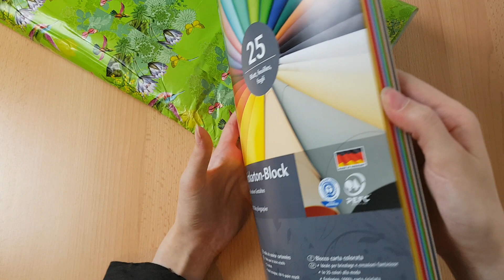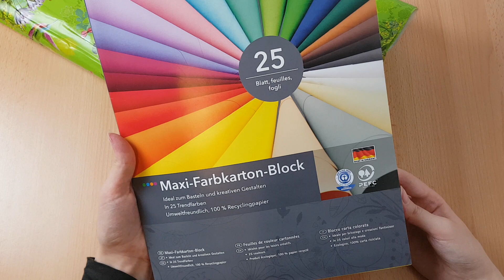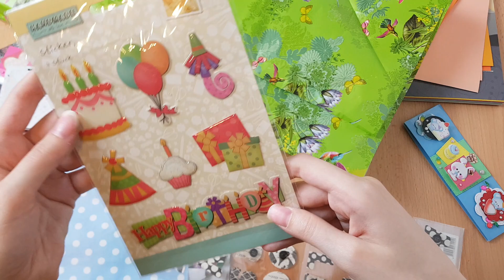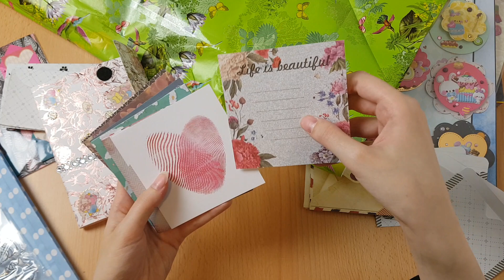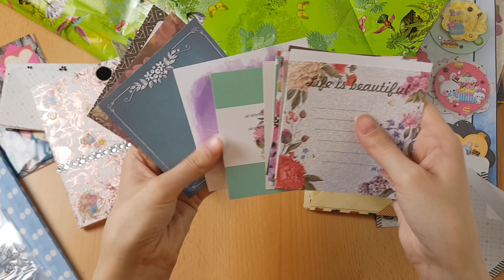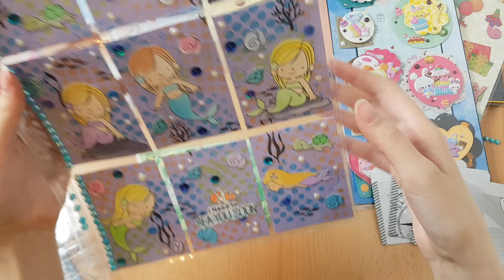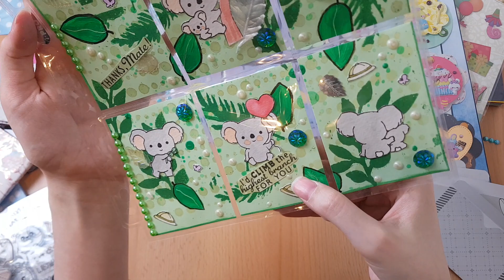💖Überraschungspost von meiner lieben Ina💖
Die Artikel werden von meinem eigenen Geld bezahlt und ich äußere meine eigene Meinung dazu.